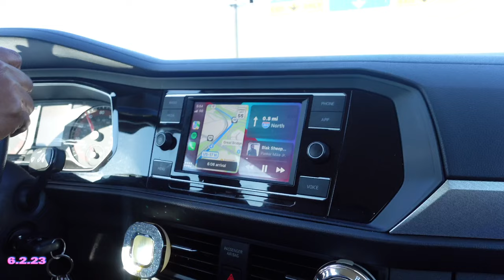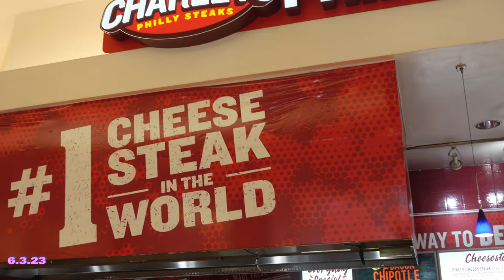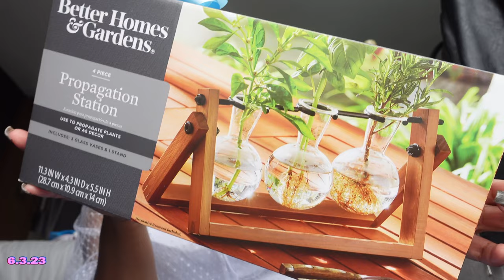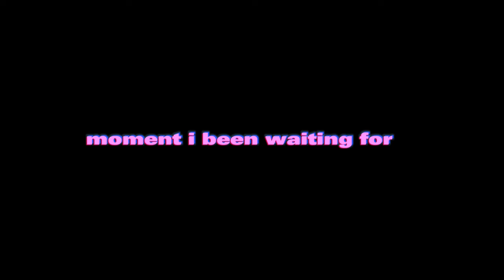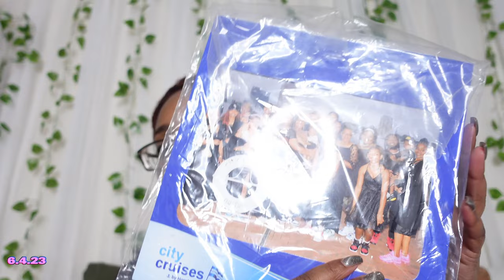33RD BIRTHDAY VLOG | TRAVELING | SPIRIT OF NORFOLK DINNER CRUISE + ALL BLACK SNEAKER BALL THEME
What it do Mi Amore Gang. Today’s Vlog is my 33rd Birthday vlog. I will be taking you all along with me as I travel and celebrate with family and friends. As I mentioned in my vlog..this Birthday trip had made it out of the group chat. I’m am truly blessed to see 33 and blessed to be able to celebrate my birthday on the the Spirit of Norfolk this year. I hope you all enjoy this vlog as much as I enjoyed being able to see it through, editing it..telling my story to you visually. I love you guys, if you find yourself enjoying my content, please don't hesitate to join the Mi Amore Gang meaning to Subscribe, Like, Comment and hit that notication bell, turn your post notifications on so you can be alerted when I post a new video, thank you..Bianca Shanice.